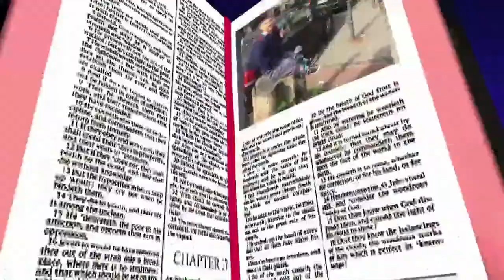Halil Ömer ve Kizlar